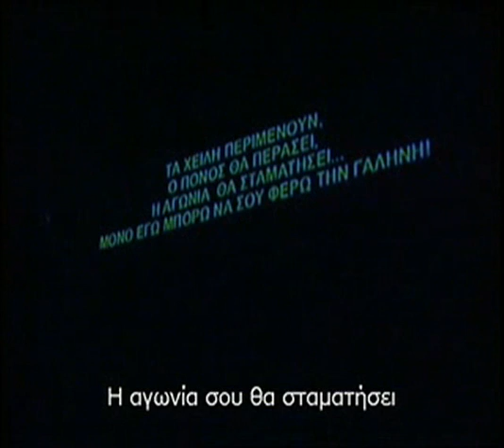the kiss of the spider woman